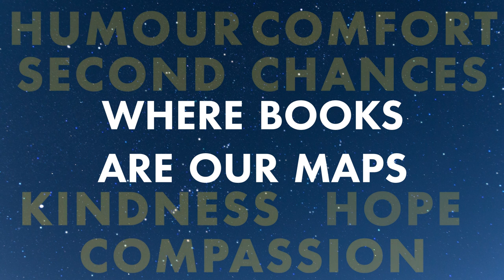Enter the world of Matt Haig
Enter the world of Matt Haig: matthaig.ca

Matt Haig is the #1 bestselling author of Reasons to Stay Alive and Notes on a Nervous Planet, as well as seven highly acclaimed novels for adults, including The Midnight Library, How to Stop Time, The Humans, and The Radleys. He has also written award-winning books for children, including A Boy Called Christmas, which is being made into a feature film. Matt Haig has sold more than two million books in the UK and his work has been translated into more than forty languages.